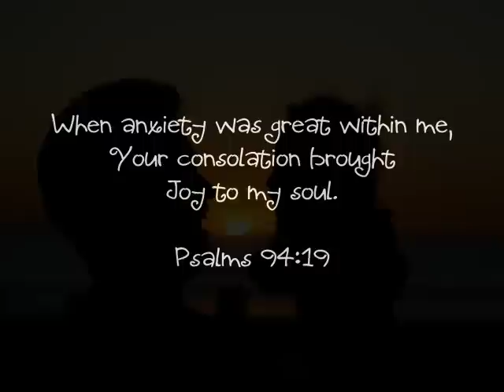Our Joy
We found Joy in down syndrome.